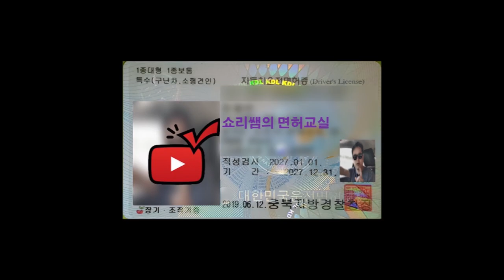City Car Driving[운전훈련 시물레이터] | 운전 두려워 할 필요 없습니다.